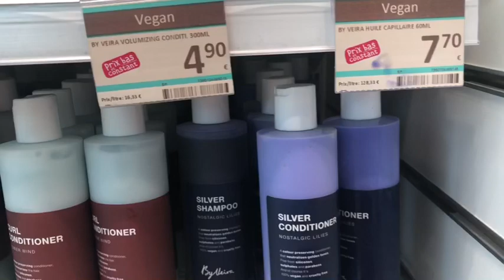La différence des prix à Paris dans un magasin cosmétique تسوق مقارنة الأثمنة في مولات باريس🇫🇷👍